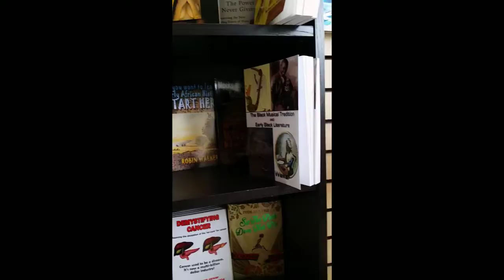ANKH WELLBEING CENTRE ORGANIC WHOLE FOOD ORGANIC HERBS W12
ORGANIC WHOLE FOOD ORGANIC HERBS W12